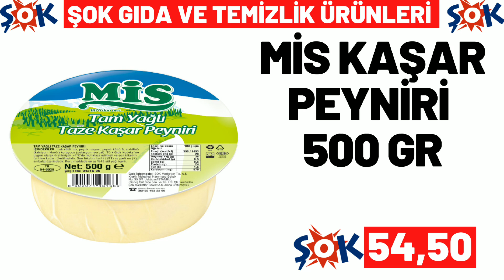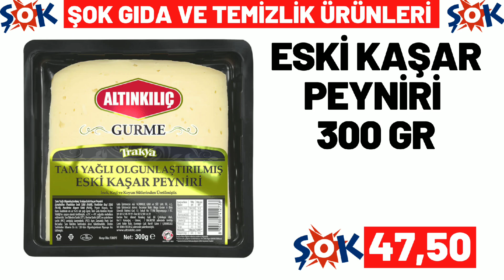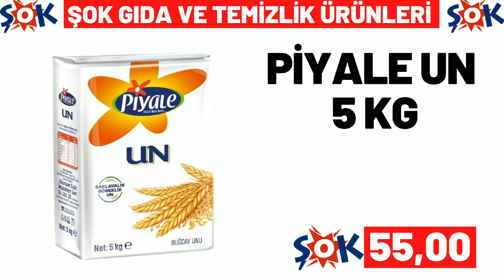ŞOK BU ÇARŞAMBA | ŞOK 24 MAYIS 2023 GELECEK KATALOĞU | ŞOK BU HAFTA ÜRÜNLERİ